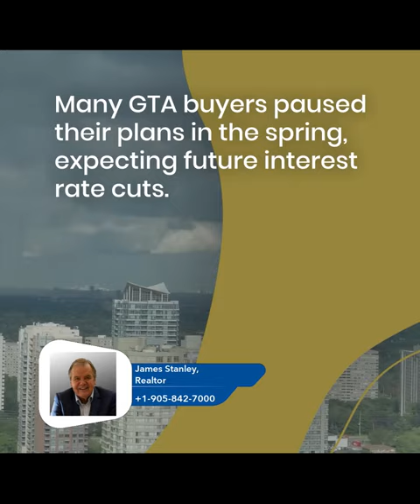Tick Tock: Condo and Detached Prices Climbing Fast in GTA | real estate, whenever and wherever